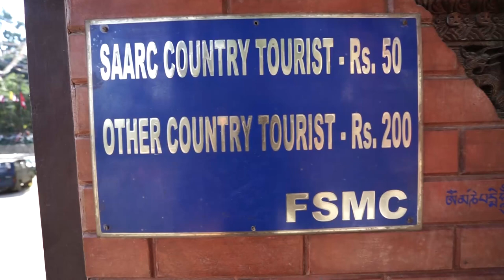SWAYAMBHUNATH TEMPLE + HOME COOKED DAL BHAT | KATHMANDU VLOG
My trekking guide invited me to his apartment for home-cooked Dal Bhat followed by a trip up to Swayambunath Temple also known as Monkey Temple. A great send-off from Nepal. This day was a true reflection of how honest and generous the Nepali people are!

VLOGGING GEAR

What I use to vlog:

Sony A7ii Mirrorless Camera
Sony FE 16-35mm f4.0 Wide Angle Lens
GoPro Hero 5
Joby Gorillapod

What I use for other shots in my vlogs and videos:

Sony FE 55mm f1.8 Prime Lens
Sony FE 70-200mm f4.0 Zoom Lens

ABOUT

Hey I’m Jackson Groves, I’ve been away from since 2012 and backpacking around the world since 2016. I graduated with a degree in journalism after playing football/soccer for 20 years of my life. I studied in Australia before moving to Oregon and Hawaii in USA to study, graduate and play football/soccer.

Now I travel the world creating videos, photos and stories. I earn a living from the content I create on my Instagram, blog and Youtube.